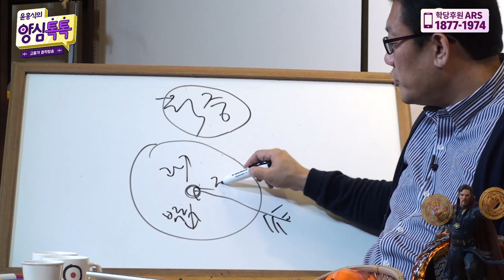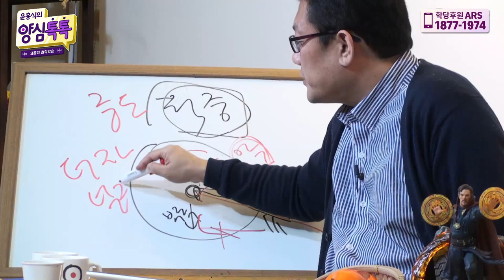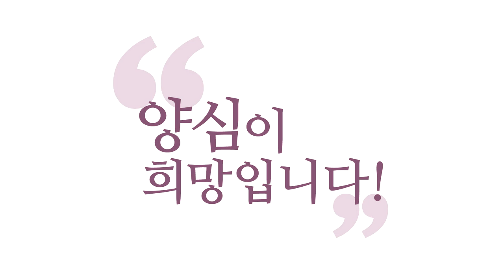[3분 양심] '적당히'의 의미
- (201015 양심톡톡) '적당히'의 의미